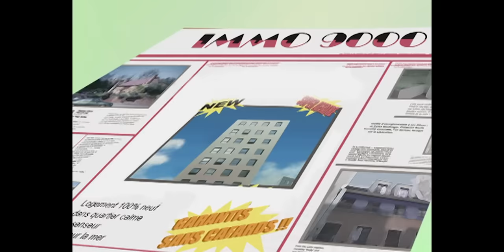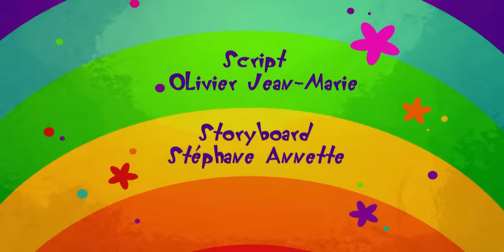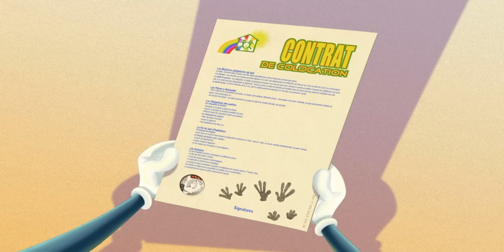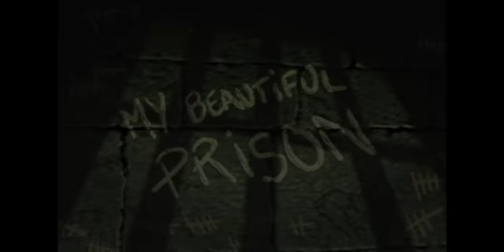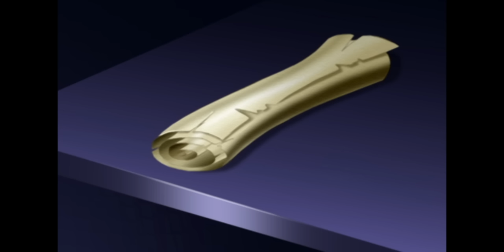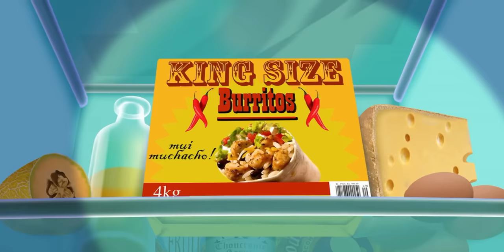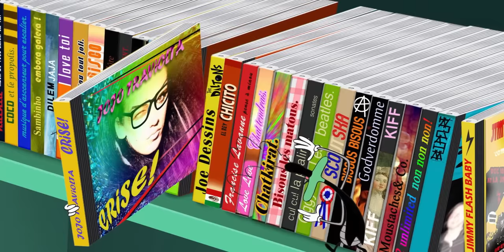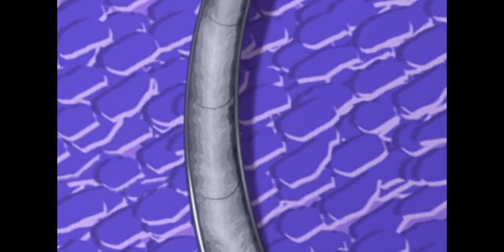हिंदी Oggy and the Cockroaches 🤣 गुलाबी बाल 🌈 Hindi Cartoons for Kids